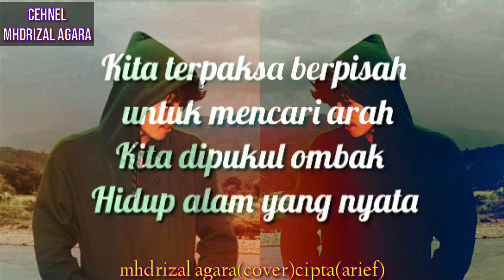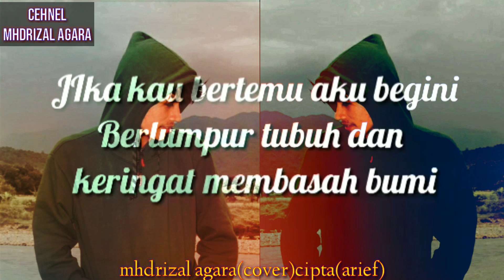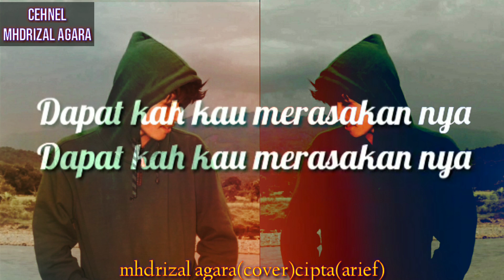Lagu Tiara ♥️(Dipopulerkan Oleh Kris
Deskripsi
mhd-rizal-agara#

mhdrizal agara - Tiara (Dipopulerkan Oleh Kris

Raffa Affar - Tiara - Artist : Raffa Affar Songwriter : M. Nasir Original : Kris - Tiara Produser : Hubban Alexander Executive Producer : Hermawan Co-Executive Producer: John Li (Euphoria) Label : Botram Media Entertainment Publishing : Luncai Emas Sdn Bhd Sub Publishing : PT Safinah Musik Entertainment Global Distribution: Euphoria Media Group Music : Agie QS Mixing & Mastering : Agie QS Video : Krisna B Satriani Lirik : Tiara Tiara menggamit kenangan zaman persekolahan Tiara ku mimpi kita bersanding atas kayangan Seakan bisa kusentuh peristiwa semalam Di malam pesta engkau bisikkan Kata azimat di telinga Kita terpaksa berpisah untuk mencari arah Kita dipukul ombak hidup alam yang nyata Engkau jauh meniti puncak menara gading Yang menjanjikan hidup sempurna Tapi aku hanya tunduk ke bumi Hidup tertekan Jika kau bertemu aku begini Berlumpur tubuh dan keringat membasah bumi Di penjara terkurung terhukum Hanya bertemankan sepi Bisakah kau menghargai Cintaku yang suci ini Oh Tiara pedihnya Dapatkah kau merasakan @2022 Botram Media Entertainment Subscribe our YouTube channel:#